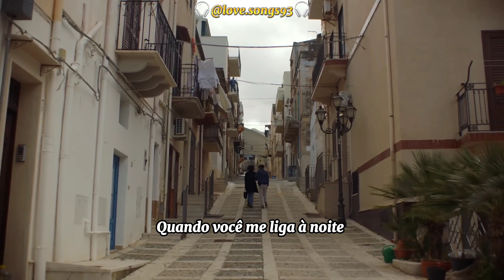New West - Those Eyes (Tradução) (Legendado)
Data de lançamento: 2023
Artista: New West
Álbum: The Sound Of Summer 2023
Gêneros: Alternative music, Reggaeton, Cantor-compositor